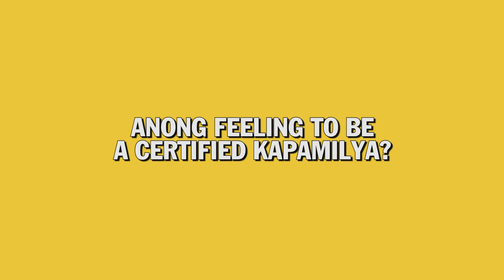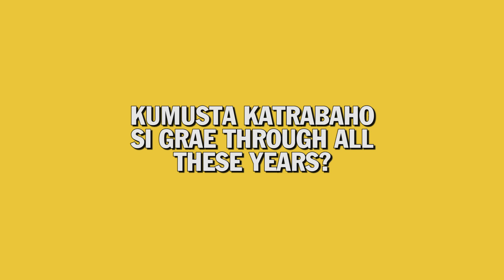Kira plays ‘Sa’yo o Akin!’ | News ‘To Ko Yan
Mula sa kanyang humble beginnings hanggang sa kanyang latest career milestone, ibabahagi ni Kira Balinger ang kanyang showbiz journey! Truly GRAEtful din sa success ng kanilang serye kasama ang kanyang on-screen partner na si Grae Fernandez.